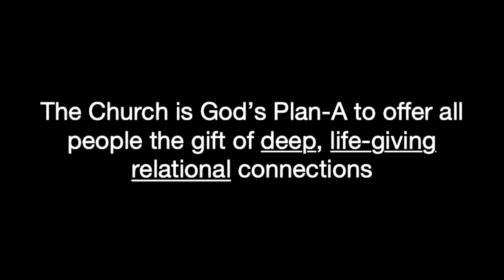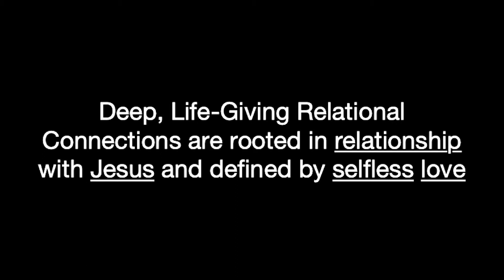"Deep Connections" - March 8, 2020 - Blaine Keene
The Church is God’s Plan-A to offer all people the gift of
deep, life-giving relational connections. These Deep, Life-Giving Relational Connections are Rooted in Relationship with Jesus and Defined by Selfless Love. When we do this, the fruit of deep connections is overflowing joy.